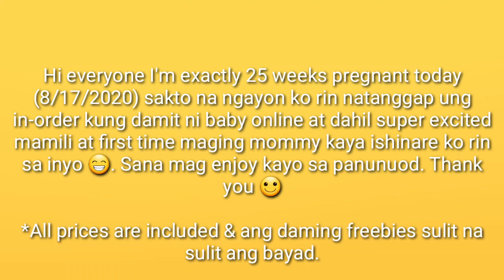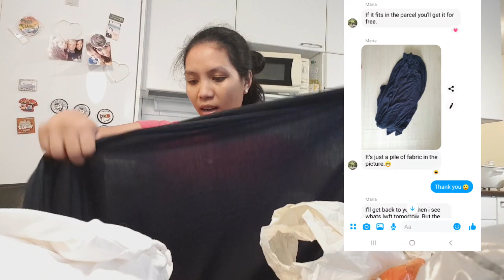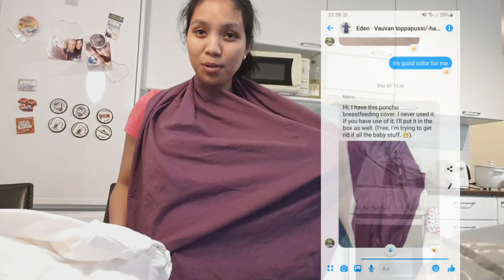VLOG #31| TIPS AND TRICKS IN BUYING preloved clothes | Filipina-Estonian Family Living in Finland